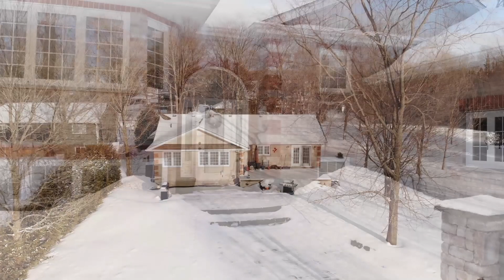61 Homewood Park Rd, Kirkfield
Welcome to 61 Homewood Park rd! Located just steps to prestigious Balsam lake on a park like lot this custom built 3 bedroom 3 bath brick bungalow is sure to impress. Main floor features an open concept layout with a large kitchen, dining room with walkout to the backyard, 2 bedrooms, master bedroom features a large walk-in closet, 5 pc ensuite and walk out to the backyard 12x24 deck and a large living room with lots of natural light. The lower level has a seperate entrance from the oversized 24x32 heated garage with an additional kitchen and bar area which would be perfect for an in-law suite or multi generational family living. The lower level also features an additional bedroom, 3 pc bath as well as two large family/rec rooms with plenty of room for entertaining and a large storage room. This home has been outfitted with a Generac generator which is essential for rural living. Bring your boats, canoes and kayaks and launch them from one of four public water access points on this street alone and enjoy boating, fishing and swimming in the Kawarthas.